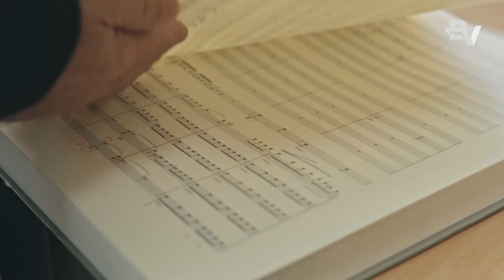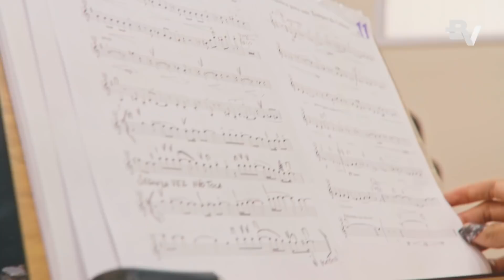CompensaSerSolar - Instituto Baccarelli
No primeiro episódio da websérie CompensaSerSolar, nossa apresentadora Luana Xavier visita o Instituto Baccarelli em Heliópolis, São Paulo, comandado pelo maestro Edilson Venturelli. O objetivo do projeto é levar o ensino da música para a maior comunidade do estado de São Paulo. ​

O BV, em parceria com o Meu Financiamento Solar, fez a instalação dos painéis solares por lá, que resultará numa economia de até 95% na conta de luz, cerca de R$ 120 mil reais anuais, que serão investidos em melhorias para os alunos.​

A iniciativa vai mostrar um pouco mais sobre os benefícios da Energia Solar.​
Conheça o Meu Financiamento Solar:​